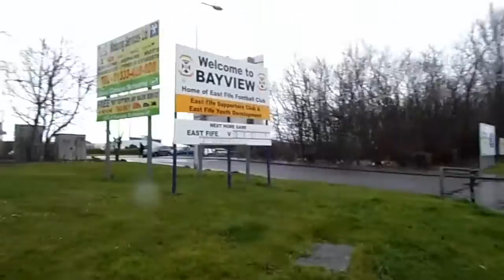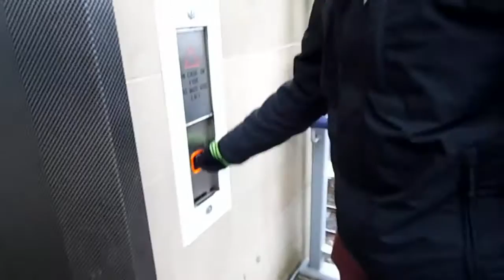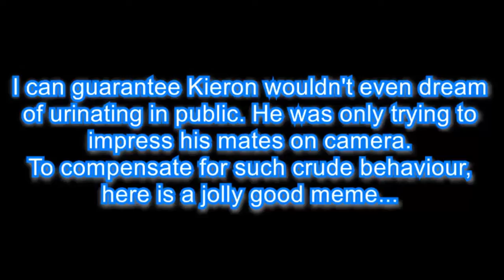Around the Grounds #56|International Break!!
It's the International break, so Kieron, Duncan and I head to Methil to see East Fife play Queen's Park.